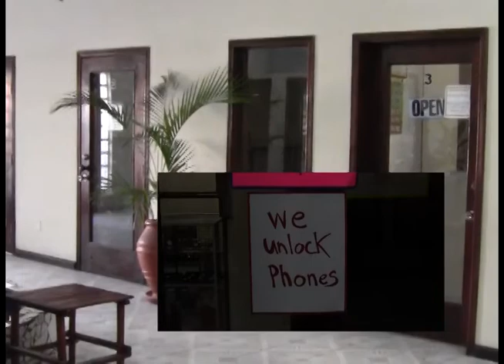Champion Pawn Shop - Jewelry Collection, San Pedro Town, Belize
Champion Pawn Shop is located inside Room #3 on Coconut Drive, San Pedro Town.

Champion Pawn Shop presents their jewelry collection where you can find something for every member of the family.

Opening Hours: 8:30am - 12noon and from 1:30pm - 5:00pm, Monday to Saturday.